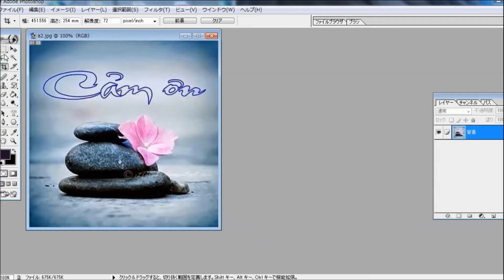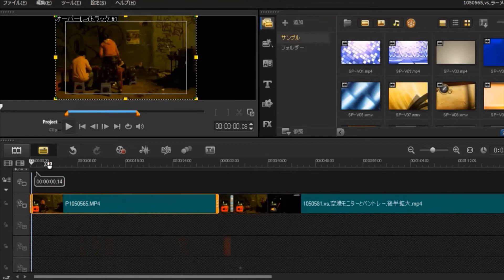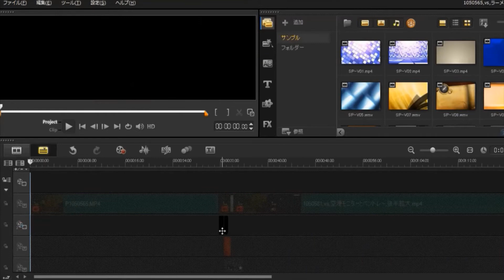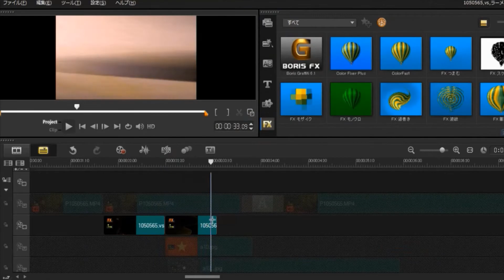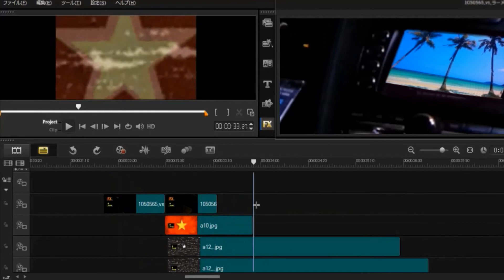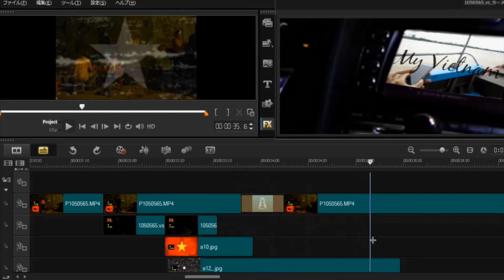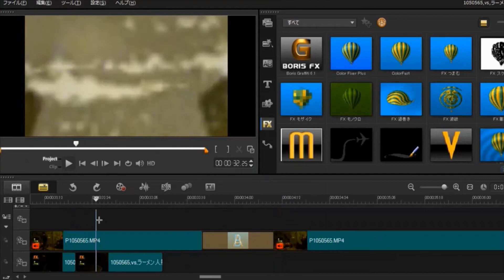ビデオスタジオで名古屋ホストクラブ社長、動画編集テクニック:ベトナム旅行動画の屋台の場面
Corel VideoStudio. Video Editing Technique.Move letters on Vietnam travel stalls . 名古屋ホストクラブ社長、帆純空の動画。2018.4,26.